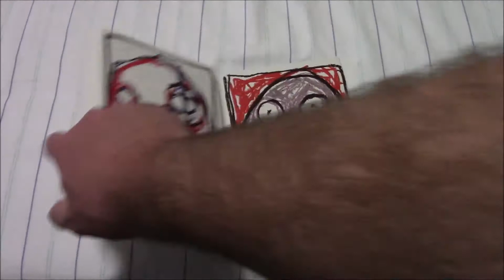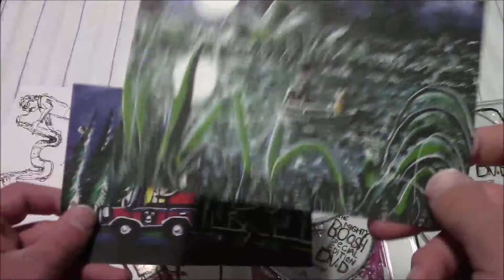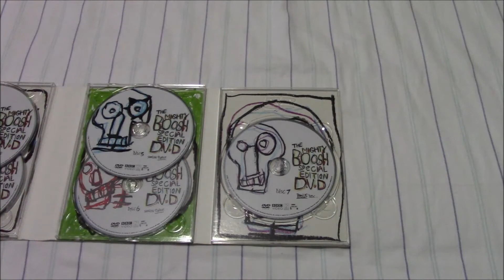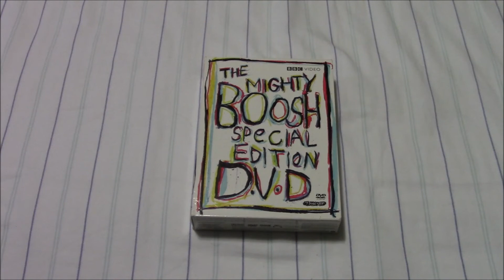Masamune's DVD Reviews, Episode 8: The Mighty Boosh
On today's episode of Masamune's DVD Reviews, we take a look at the complete collection of BBC4's "The Mighty Boosh".